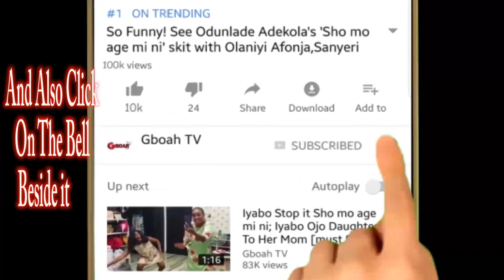See The Little Boy That Killed The Show As Tekno Performs At The Launcher Concert